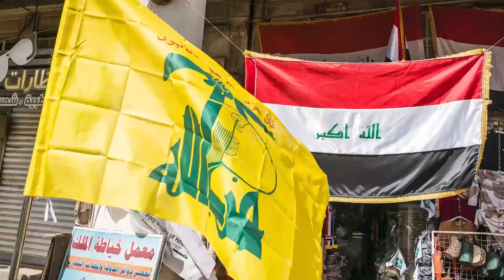Yalla Yalla Arabia - Lutz Jäkel & Nadine Pungs | Trailer | GRENZGANG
Lutz Jäkel & Nadine Pungs präsentieren ihre Reportage "Yalla Yalla - Von Maskat über Riad nach Bagdad" live bei GRENZGANG am:

► Köln - 03.12.23    ► Essen - 05.12.23    ► Münster - 06.12.23
► Aachen - 07.12.23    ► Krefeld - 08.12.23    ► Düsseldorf - 10.12.23
► Bochum - 12.12.23    ► Düsseldorf - 13.12.23

Heitere, ernste und berührende Geschichten, wie sie in den Nachrichten nicht vorkommen.
Sie kannten sich nicht. Und doch haben Nadine Pungs, Jahrgang 1981, und Lutz Jäkel, Jahrgang 1970, eine Gemeinsamkeit: Die Leidenschaft für den Nahen Osten. Eine Region, die von negativen Schlagzeilen und Klischees geprägt ist. Ohne voneinander zu wissen, bereisten die Schriftstellerin und der Fotojournalist immer wieder die Arabische Halbinsel, ob Jemen, Oman oder Saudi-Arabien. Mit Stift und Objektiv wagen sie einen anderen Blick, tauchen tiefer ein, schreiben darüber Bücher und Reportagen. Die Neugier auf diese Länder führt die beiden Reisenden schließlich zusammen; erstmalig präsentieren sie ihre Erlebnisse und Erfahrungen gemeinsam in einer mehrfach preisgekrönten Live-Reportage. Es geht dabei nicht um den »farbenfrohen, märchenhaften Orient«. Pungs und Jäkel erzählen von normalen Frauen und Männern. Von ihren Hoffnungen. Von ihren Zerrüttungen. Ein Streifblick auf allzu Menschliches sozusagen.

Ob mit Tauchflasche und Flossen, Segelboot, Van, Paddelboot, Fahrrad, Motorrad, Esel oder Trekkingstiefeln – bei GRENZGANG erwartet dich in NRW ein handverlesenes Live-Programm mit spannenden Reise-Reportagen der bekanntesten Globetrotter*innen und Grenzgänger*innen, aber ebenso Foto- und Zeichenworkshops, Kulturklüngel-Touren und Geo-Expeditionen vor der Haustür. Online bietet dir die 4. Livestream Staffel Abenteuer auf dem eigenen Sofa, und für deine eigene Veranstaltung liefert dir unsere Agentur weiterhin professionelle Unterstützung.

 / grenzgang.event